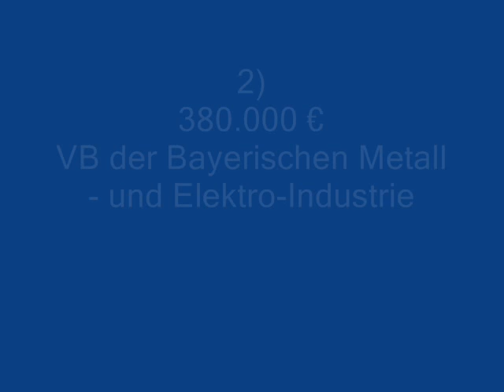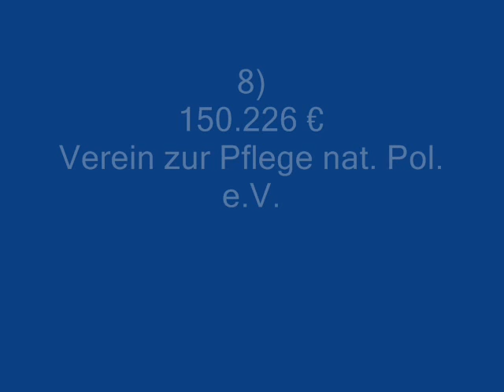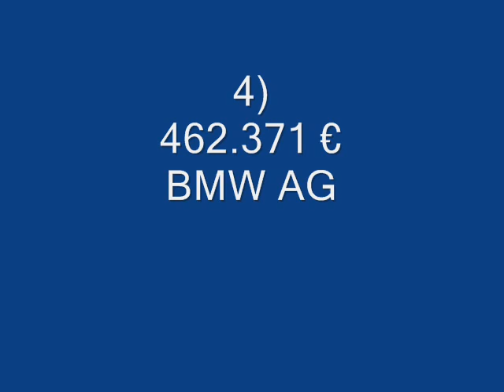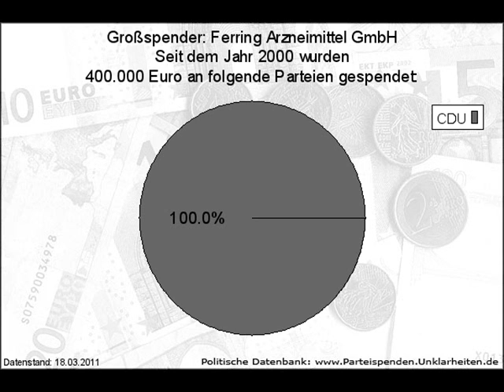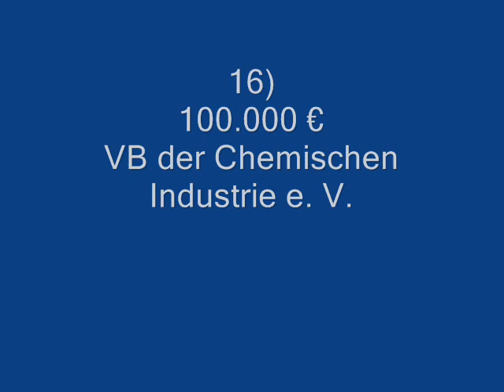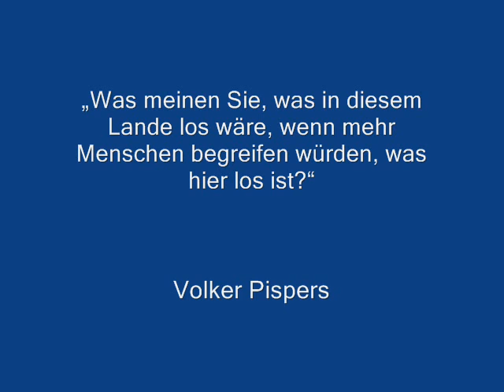Parteispenden ABC- Größte Spender 2009/10- Juristische Personen- 1/3 Tipp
Größte Spender 2010 / Juristische Personen:
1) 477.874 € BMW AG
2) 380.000 € VB der Bayerischen Metall- und Elektro-Industrie
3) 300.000 € Daimler Chrysler AG
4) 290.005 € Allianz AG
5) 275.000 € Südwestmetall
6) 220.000 € VB der Metall- und Elektroindustrie NRW e. V.
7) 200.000 € Allfinanz Deutsche Vermögensberatung AG DVAG
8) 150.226 € Verein zur Pflege nat. Pol. e.V.
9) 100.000 € Adolf Würth GmbH & Co. KG
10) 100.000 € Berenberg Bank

Größte Spender 2009 / Juristische Personen:
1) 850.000 € Substantia AG (VM Holding AG)
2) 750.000 € VB der Bayerischen Metall- und Elektro-Industrie
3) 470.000 € Allfinanz Deutsche Vermögensberatung AG DVAG
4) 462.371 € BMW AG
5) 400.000 € Deutsche Bank AG
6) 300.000 € Daimler Chrysler AG
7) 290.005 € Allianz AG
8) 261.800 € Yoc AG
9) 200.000 € Clou Container Leasing GmbH
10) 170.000 € VB der Metall- und Elektroindustrie NRW e. V.
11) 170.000 € Evonik Industrie - RAG - Ruhrkohle
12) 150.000 € Ferring Arzneimittel GmbH
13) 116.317 € Scheffel Grund GmbH
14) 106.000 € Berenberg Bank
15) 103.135 € Dr. Rath Education Services B. V.
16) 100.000 € VB der Chemischen Industrie e. V.
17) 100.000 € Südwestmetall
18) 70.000 € Verein der Bayerischen Chem. Industie e.V.
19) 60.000 € Märkischer Arbeitgeberverband e.V.
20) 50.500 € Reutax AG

Heute schon kritisch nachgedacht?